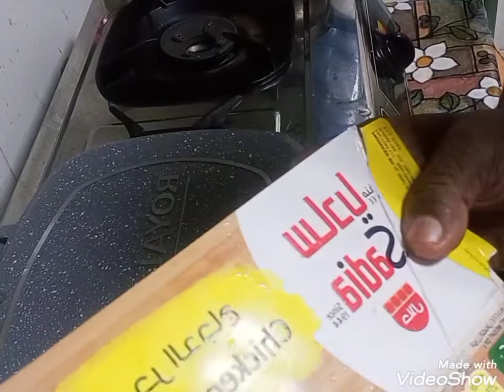PASTO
ALEYAMMA KITCHEN
29TH EP 6/5/2021

INGREDIENTS
CHICKEN BERGER
PUCK CREAM
MOZZARELLA CHEESE
ONION
GINGER
GARLIC
BLACK PEPPER

FOR GARNISH
MINT LEAVES
CORIANDER LEAVES

AMZSON REALME CAMERA USED